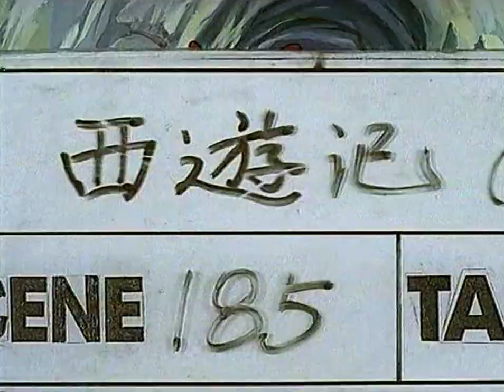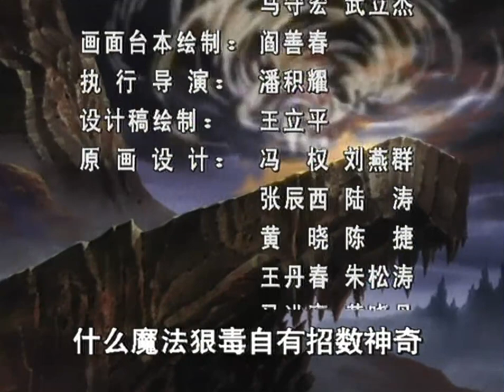Large animation film journey to the fifth set | war er lang shen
The Jade Emperor was angry and sent Heaven's soldiers to capture Sun Wukong, but no one could defeat the Monkey King. The Jade Emperor invited Erlang God, and the two waged a fierce battle.